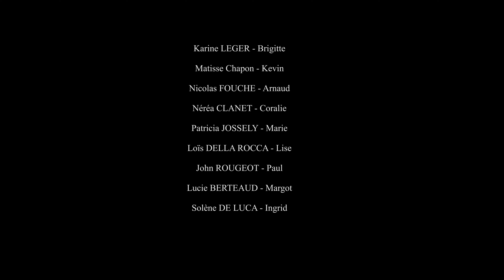VDM le confinement - Film complet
Studios On Stage & Théâtre On Stage sont des marques déposées de ON STAGE CORPORATION